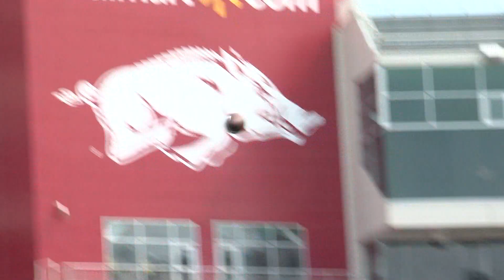PTN Roundtable Segment 8-26 Part One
PTN Roundtable Segment 8-26 with Drew Amman, Mike Irwin, Tom Murphy and Bob Holt